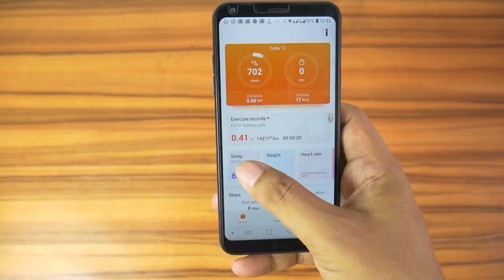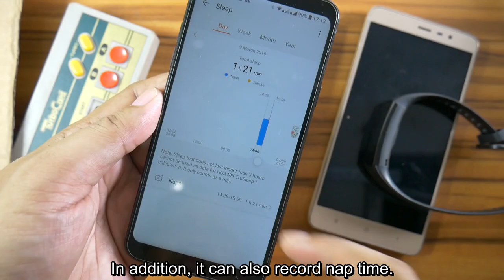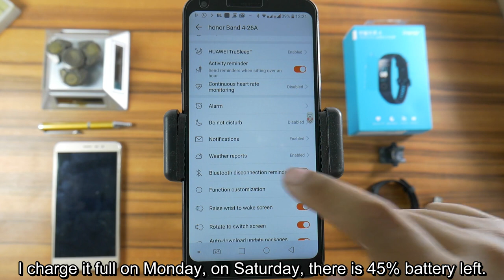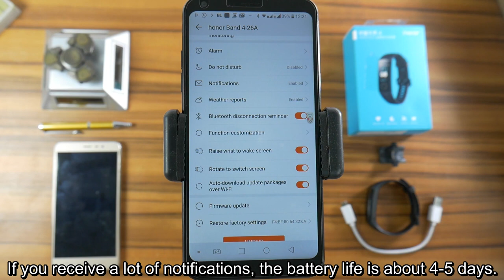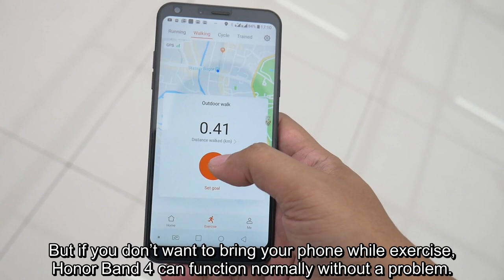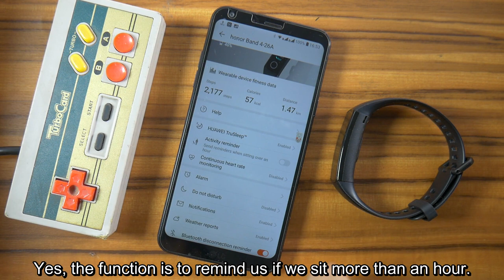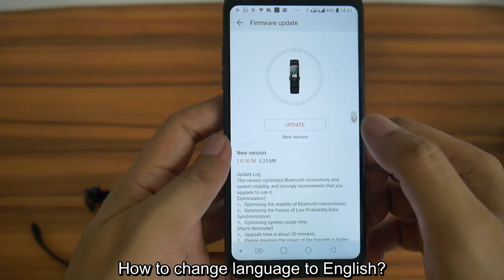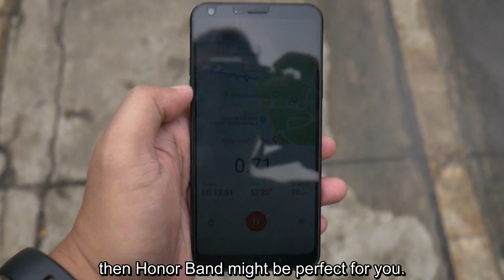Honor Band 4 Pros and Cons + FAQ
A Huawei Honor Band 4 complete review but skippable since you can view timestamps below.

Video Content:
00:15 Screen Quality
00:37 Under direct sunlight screen test
00:47 Honor Band 4 use Gorilla Glass?
00:58 Sleep Monitor function, can it record REM (Rapid Eye Movement) and nap time ?
01:12 Water Resist rating? Swim Proof?
01:33 How to charge Honor Band 4
01:40 Max Heart Rate Alarm featur
01:50 Honor Band 4 cons / disadvantages
01:55 Maximum characters displayed on screen
02:03 Can we use Huawei Honor Band 4 to (smart) unlock phone?
02:12 Shutter Camera and music player controller feature?
02:32 Battery Life
03:04 Design & Build Quality
03:20 Strap Length
03:47 How to replace strap
03:53 Weight
03:57 Does it have GPS, Compass, Barometer, NFC?
04:15 Huawei Honor Band 4 official application and feature
04:20 Can Honor Band 4 operate / function properly without have to connected to cellphone?
04:45 An example of exercise / workout report
04:54 Features on smartband
05:33 Watch face selection
05:49 Can we add or install custom watch face?
06:00 Find My Phone Feature
06:15 How to turn off and on Huawei Honor Band 4?
06:23 Can it answer calls?
06:34 Can we type messages directly on smartband?
06:37 Does it have SIM Card and SD Card slot?
06:42 Does the alarm / notifications produces sound?
06:49 Can we change units from metric to imperial and vice versa?
06:53 Sedentary Reminder?
07:00 Does it support multi connection?
07:07 What’s inside sales package?
07:14 How to change Honor Band 4 language to English?
07:23 Can it Sync to Strava?
07:30 How many alarms we can set?
07:39 Disconnect Reminder
07:41 Can we set the screen always on?
07:50 Final verdict, is Honor Band 4 recommended?